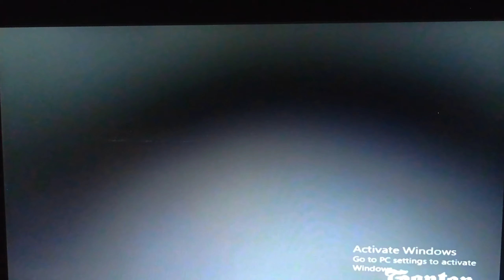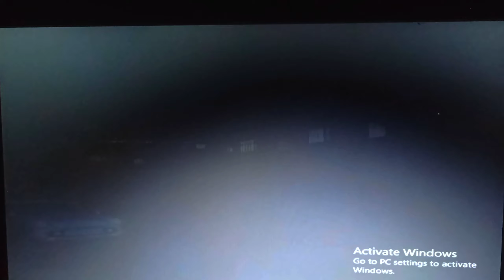FIRST DAY IN LOS SANTOS | GTA SAN ANDREAS #1